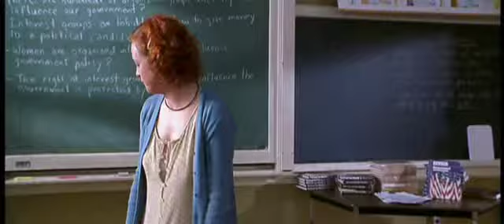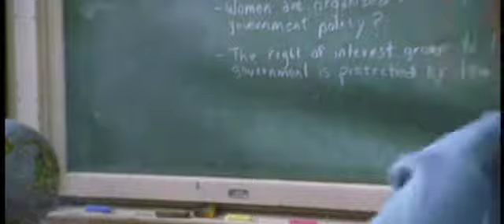Every school has one Heather || Funny scene || Scary Movie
Scary Movie (2000) - Heather gives her school report after the school killings